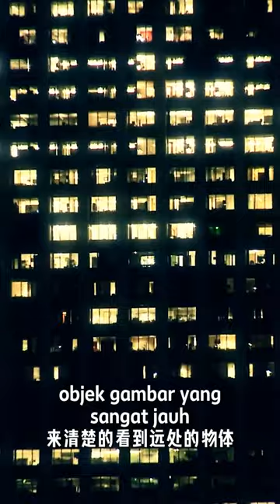Types Of CCTV Cameras You Should Know About 🫵🏻